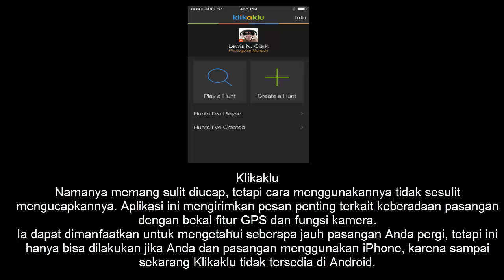Aplikasi untuk Pertahankan Hubungan Jauh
Aplikasi untuk Pertahankan Hubungan Jarak Jauh
Avocado

Seperti Snapchat, Avocado dimaksud memberikan ruang ngobrol yang aman untuk pasangan. Ia secara otomatis akan menghapus semua pesan yang telah dibaca oleh pasangan.

Sejumlah fitur untuk mendukung produktivitas juga ada di sini, dengan ketersediaan sinkronisasi kalender Google. Manisnya aplikasi ‘Alpukat’ ini bisa dinikmati gratis oleh pengguna iPhone dan Android.

Couple

Aplikasi ini punya fitur unik bernama ThumbKiss yang memungkinkan pasangan menyentuh tempat yang sama pada sebuah layar ponsel, yang kemudian akan mengeluarkan getaran pada ponsel.